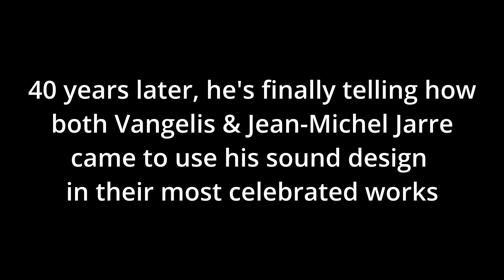Synthfest France teaser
I will be appearing at the French Synthfest in Nantes on April 1st 2022 at 1pm to talk about how I became involved in sound design for the likes of Vangelis and Jean-Michel Jarre, illustrated with the best known sounds triggered from the Kromalaser RGB Laser Harp.